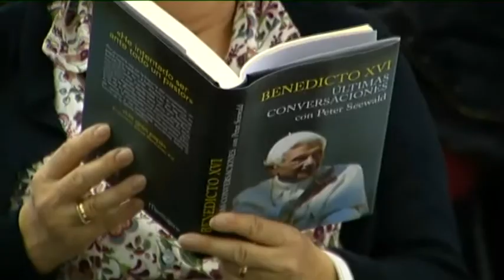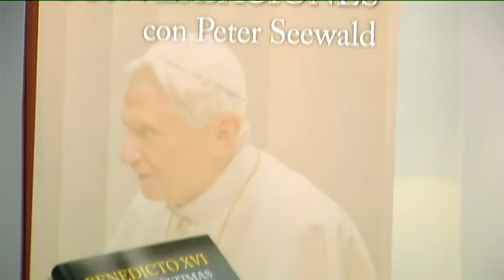Presentación en Madrid del libro 'Benedicto XVI. Últimas conversaciones con Peter Seewald'